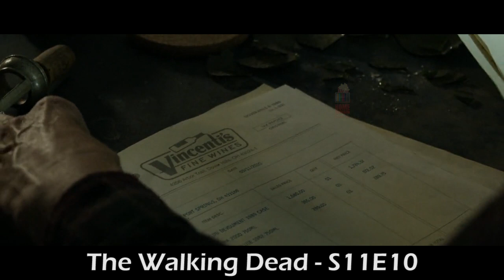ද වෝකින් ඩෙඩ් S11E10 - TV Series Sinhala Review - Home Television Sinhala TV Series Explained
Welcome to Home Television Sinhala TV Series Sinhala Review. Today we are going to see "ද වෝකින් ඩෙඩ් S11E10" episode review Sinhala. Just Relax and Enjoy the TV Series that I explained in Sinhala.

මුල ඉදන් ඔක්කොම බලන්න